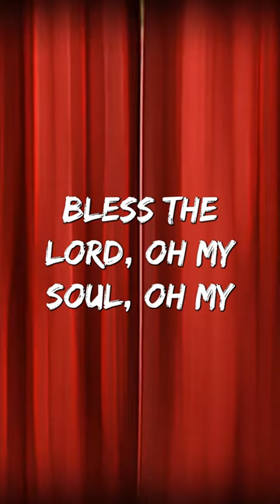10,000 reasons lyrics Blessed the Lord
Tell You About My Jesus is a contemporary Christian music channel with all the melody about my, and our Jesus. I'll do our best to spread His Word to the faithful and to bring us together by songs of worship!